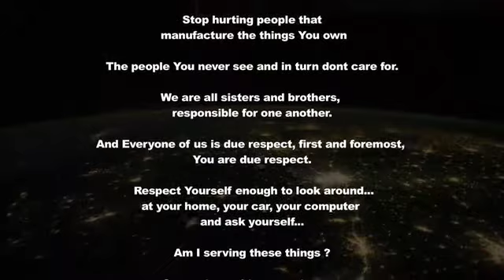LearnZ - Land Of Dead Bodies (Anonymous Version)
Want this song? Click the link below to find out how to get it.